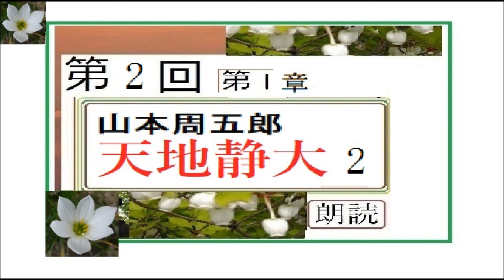朗読２,「天地静大, ２,祝言,」,作,山本周五郎,※【解説,朗読,】,byイサナ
朗読２,「寛永侠豪伝,　(かんえいきょうごうでん), ２,,」,作,山本周五郎,※【解説,朗読,】,byイサナ※この作者に珍しい唯一？の相撲,力士もの。タイトルからして、講談「寛政力士伝,」オマージュ
初新全「橋本左内,一回読切,完,」,作,山本周五郎,※【解説,朗読,】,byイグサ,※後に「城中の霜」という短編小説になる元の伝記風
初新全「紅扱帯一番首,(べにしごき　いちばんくび,）一回読切,完,」,作,山本周五郎,※【解説,朗読,】,byイグサ,※出来過ぎは、あざとさに似て、なぜ悪い？
初新全「生血を吸う闇峠の妖怪,　一回読切,完,」,作,山本周五郎,※【解説,朗読,】,byイグサ,

新,「五幕戯曲,　画師　弘高,１,」,作,山本周五郎,※【解説,朗読,】,byイグサ※初回,スタート,

江戸の瓦版屋という設定だが、これはどう見ても、昭和初期、作者自身の修業時代の勤務先の出版編集社の実体験。「陽気な客」という短編小説にも、これとよく似た、解雇、乱闘場面があります

新,【解説,朗読,】「へちまの木,１,」,作,山本周五郎,※解説,朗読,イグサ※初回,スタート,
新,【解説,朗読,】「御意討ち秘伝,１,」,作,山本周五郎,※解説,朗読,イグサ※初回,スタート,

新,【解説,朗読,】「浪人天下酒,１,」,作,山本周五郎,※解説,朗読,イグサ※初回,スタート,

新,【解説,朗読,】「唐船調べ書,１,」,作,山本周五郎,※解説,朗読,イグサ※初回,スタート,
新,【解説,朗読,】「いっぱだ者物語,１,」,作,山本周五郎,※解説,朗読,イグサ※初回,スタート,